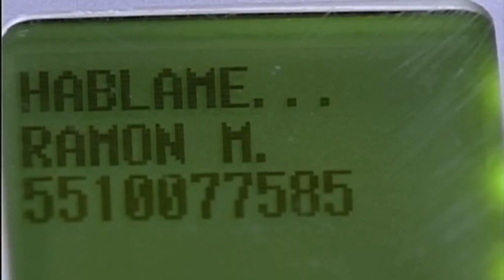Piel de Otoño: Bruno agrede a Liliana | C-49 | tlnovelas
Bruno descubre a Liliana con Eduardo y enojado trata de obligarla a estar con él, pero Liliana solo le pide la deje en paz y con la discusión a flor de piel, Bruno golpea a Liliana, golpe que la lleva al hospital.

No todo lo que reluce es oro en la historia de amor de Lucía. Los sueños de juventud van quedando en el olvido y su matrimonio parece marchar hacia el fracaso sin salvación. Apoyada por sus amigas, enfrentará las alternativas que le propondrá el destino.

00:00 Intro
00:10 Bruno descubre a Liliana con Eduardo
01:17 Lucrecia rechaza a Miguel Ángel para pasar la noche con Ramón
02:34 Rebeca sospecha que Ramón la esta engañando
03:42 Lucía recibe buenas noticias sobre el paradero de Natalia
04:55 Gabriela sufre por el maltrato de Víctor
05:14 Bruno golpea a Liliana
05:56 Miguel Ángel sospecha que Jovita ha estado en contacto con Lucía
08:13 Rebeca descubre a Ramón con Lucrecia
09:44 Víctor sorprende a Gabriela intentando escapar
11:45 Alexa descubre a Liliana desangrándose
12:21 Liliana esta delicada en el hospital ㅤ